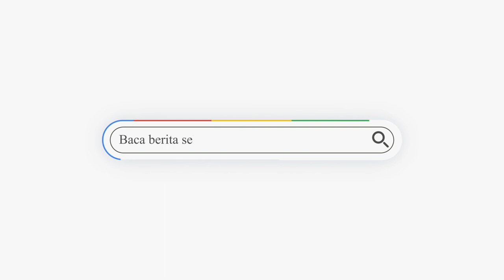KASUS PENGANIAYAAN SEHAN LANDJAR, EKS BUPATI BOLTIM TAHAP II, TERSANGKA AK SEGERA DITANGANI JAKSA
Kasus penganiayaan terhadap mantan Bupati Bolaang Mongondow Timur (Boltim) Sehan Landjar yang ditangani Ditreskrimum Polda Sulawesi Utara (Sulut), memasuki tahap II.

Hal tersebut dibenarkan oleh Kabid Humas Polda Sulut, Kombes Pol Jules Abraham Abast.

atau kunjungi website resmi Manado Post